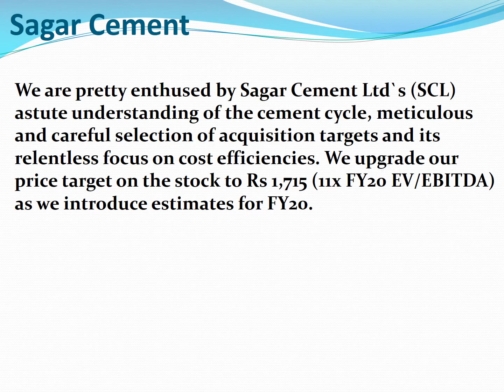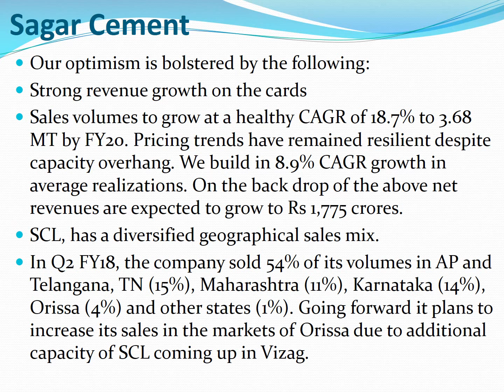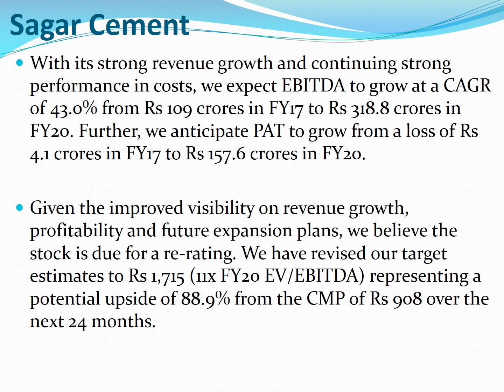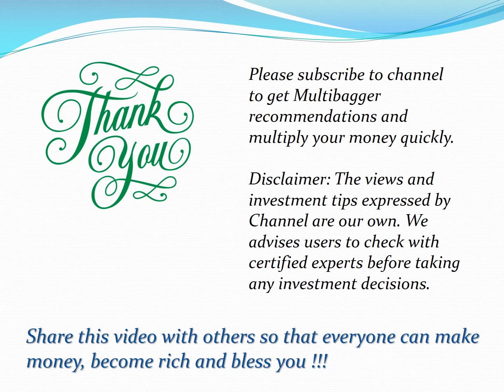Multibagger Stocks - Sagar Cement - 88% - duration 6 to 12 months !!!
Multibagger Stocks to make multi fold income !!! Sagar Cement - 88% - duration 6 to 12 months !!!